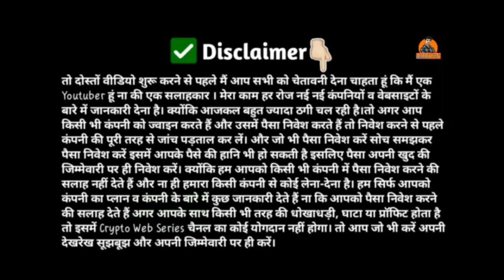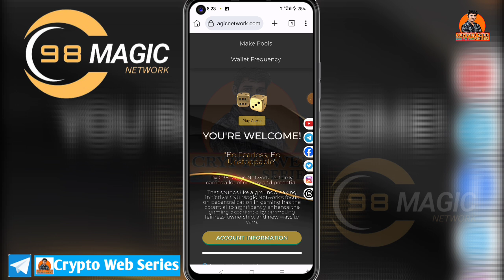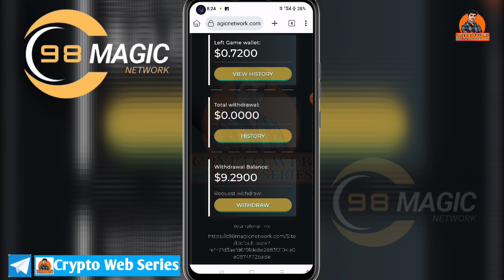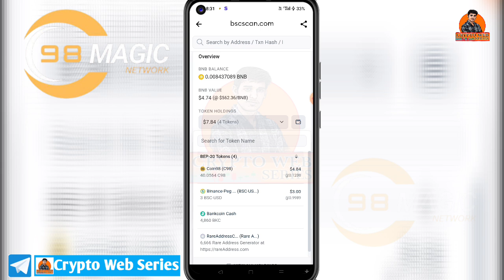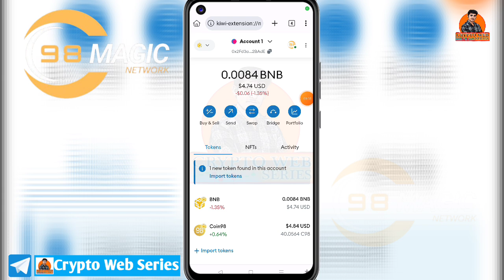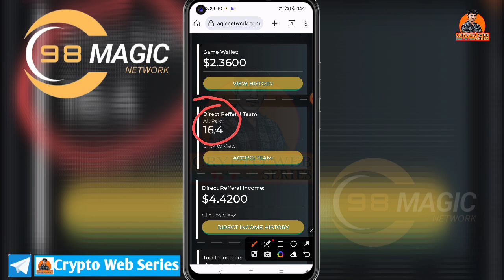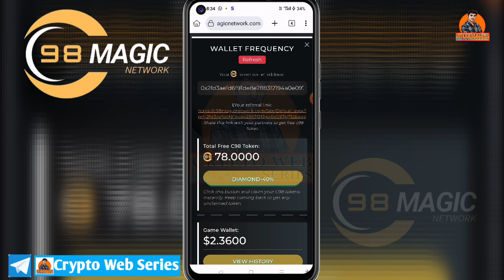C98 Magic Network Instant Withdrawal Proof Live ! C98 Network full Details in Hindi !